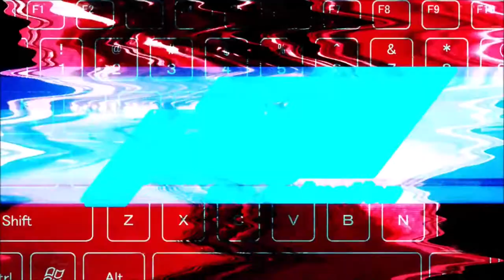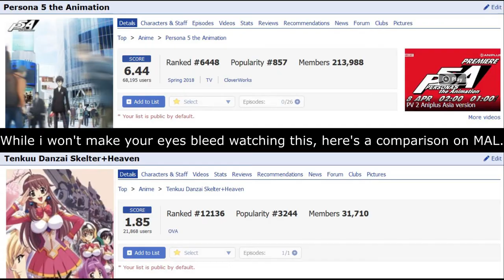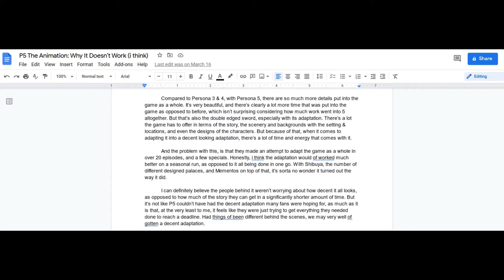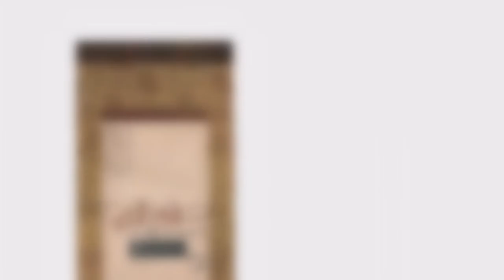P5 The Animation | It Doesn’t Work. But Can It Work?